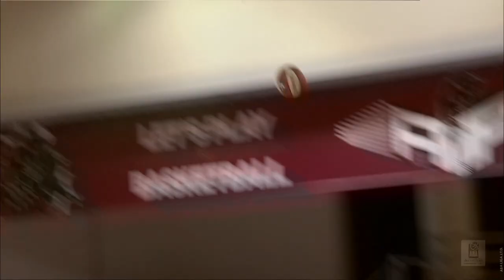AdmiralBet ABA League 2023/24, Round 3 match: FMP Soccerbet - Mega MIS (16.10.2023)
Take a look at the full match video of 2023/24 season game between FMP Soccerbet and Mega MIS in FMP Arena, Belgrade.